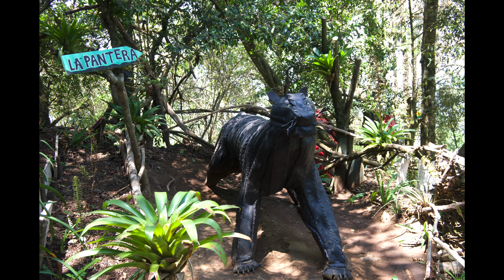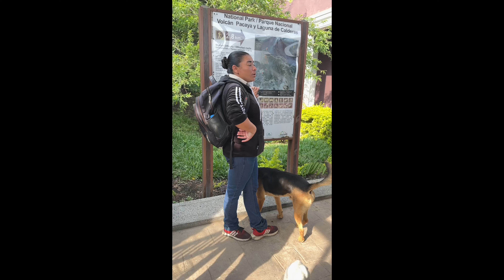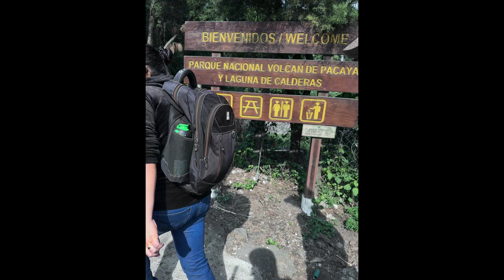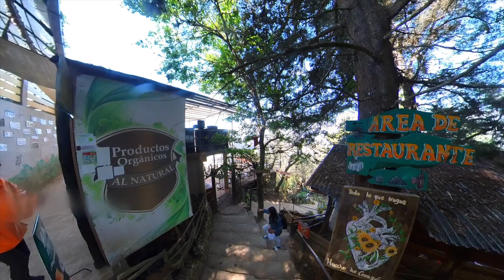ANTIGUA GUATEMALA !!!!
Hey everyone here I am , this time I wanted to celebrate my birthday with a trip so I gifted myself with a one to Guatemala.
I got  a friend  over and she was my hostess, she took me to some nice places , 4 days trip wasn't enough to know the real Antigua but was enough to have a fun and meet people from around the world , I met 3 girls one from Spain ,other from  France and one from USA , they are really nice people , I'm glad I did this trip to the volcano PACAYA ,that is where I met them now we are in touch. Guatemala has beautiful places to visit I thinking to have another trip to explore more . I this trip I went to Altamira , Hobbitenango Volcano Pacaya all of them is close to  the Antigua Guatemala , also I visited Panajachel and Lake Atitlan but I did not include in this video cuz was a small trip didn't have enough content for it. Hope you enjoy the video .